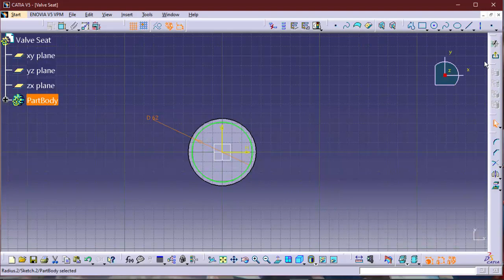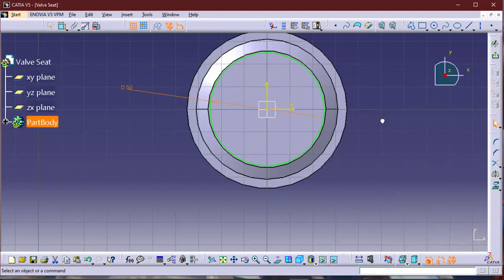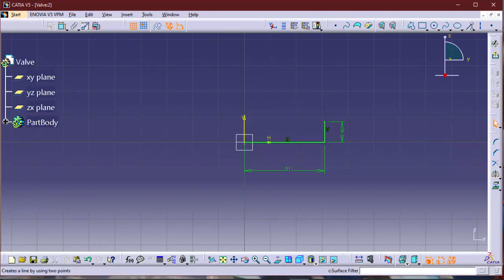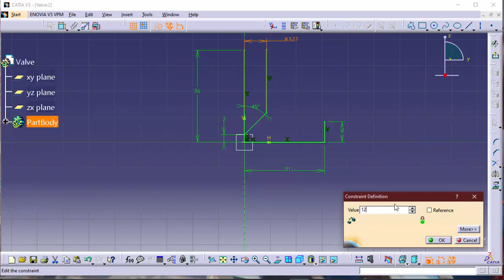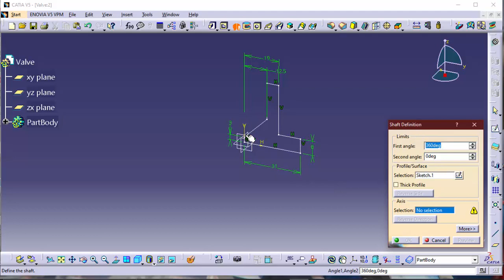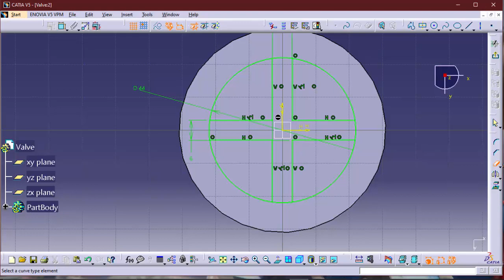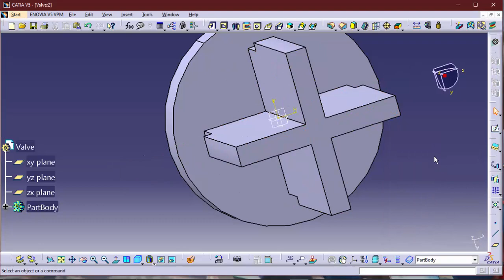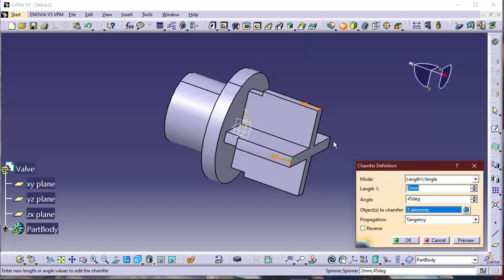Catia Lever Safety Valve Valve And Valve Seat